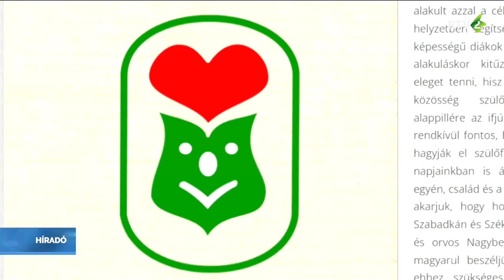Támogatás a magyarul tanuló középiskolások számára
A középiskolai diáksegélyezésről adott tájékoztatást Szabadkán a Magyar Nemzeti Tanács elnöke.